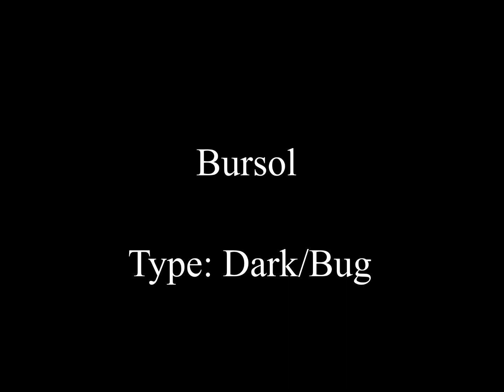Pokemon fusion 260